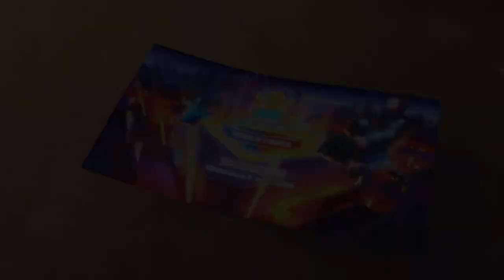2020 Clash Royale League World Finals - Official Trailer!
The 2020 Clash Royale League World Finals is HERE!

The Clash Royale League (CRL) World Finals return this weekend with the eight best Clash Royale esports teams from CRL West and CRL East squaring off over the $380,000 USD prize pool and title of Clash Royale League World Champions!

Get ready to cheer on Team Queso, SK Gaming, Tribe Gaming, paiN Gaming, Nova Esports, PONOS, W.EDGM, and FAV gaming as they compete for the crown on Dec 4 & 5 at 8PM PST/11PM EST!

ABOUT THE CLASH ROYALE LEAGUE: The Clash Royale League (CRL) is Supercell’s official team-based esports league, featuring the best Clash Royale teams and players. With divisions in the West (North America, Latin America, Europe) and the East (Asia & Mainland China), the CRL aims to give players & spectators the most exciting & entertaining competition in the world.